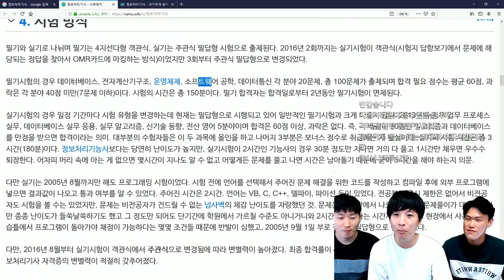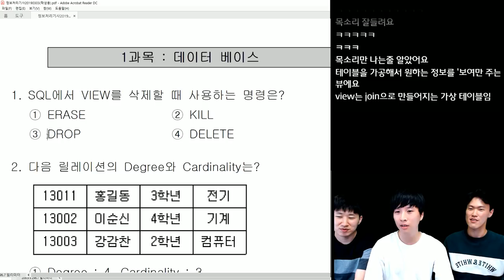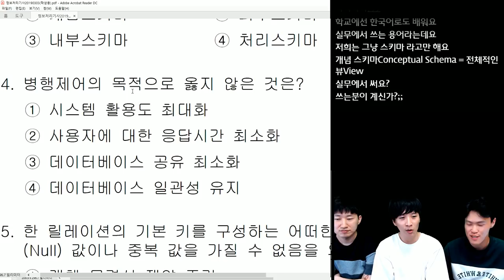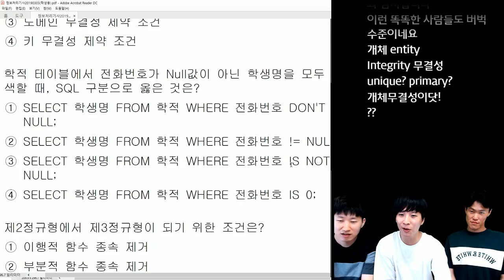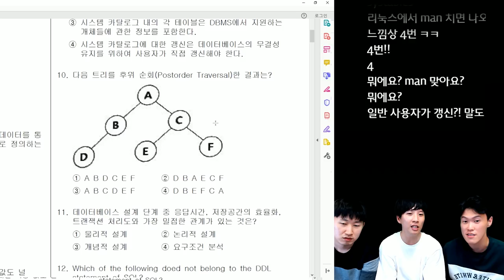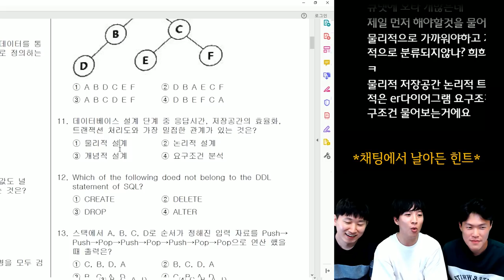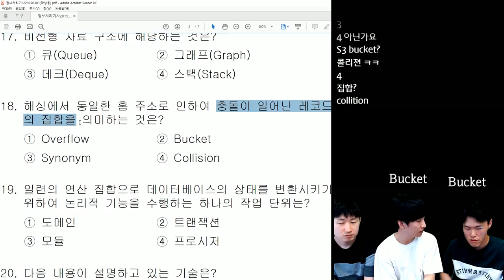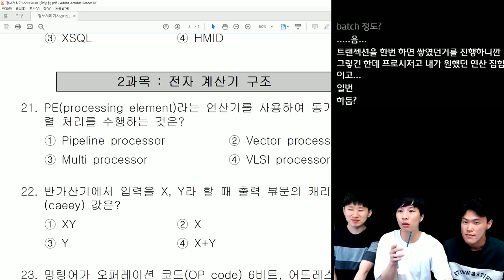미국유학생/보안연구원이 풀어보는 정보처리기사 필기 데이터베이스 문항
미국 유학생 / 현직 개발자/ 보안 연구원이 풀어보는 정보처리 기사 필기 데이터베이스 문항 20문제 입니다.

감사합니다.